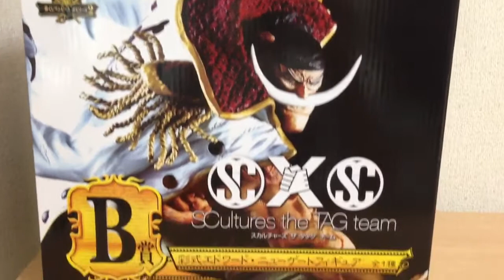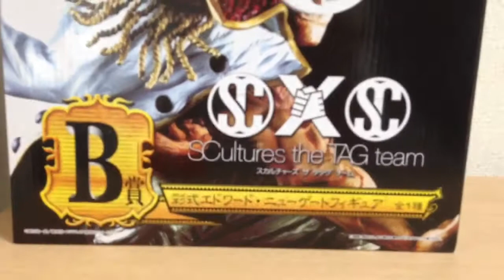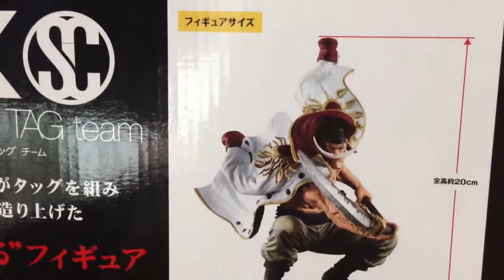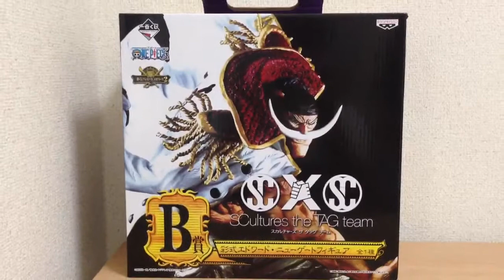One Piece Whitebeard Edward Newgate Shirohige Banpresto Ichiban Kuji SCultures Tag Team figure FOJ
Review of Banpresto figure released exclusively in Japan.